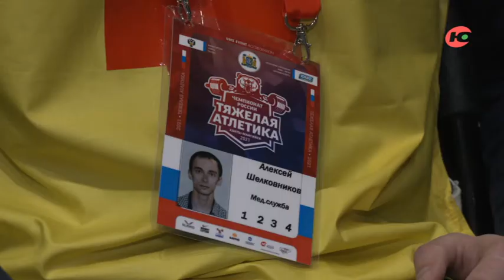Программа "Спортлайф". Чемпионат России по тяжелой атлетике 2 день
В/к 55 кг женщины
В/к 59 кг женщины
В/к 61 кг мужчины
В/к 64 кг женщины